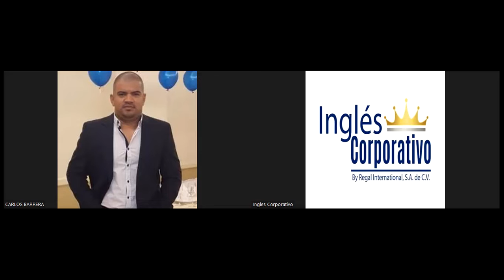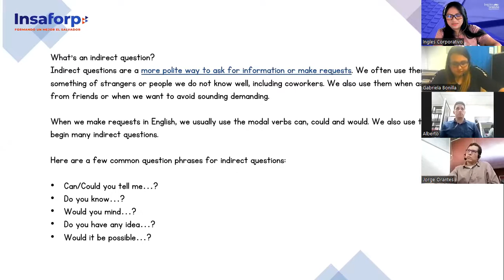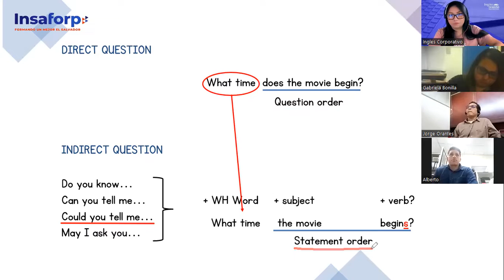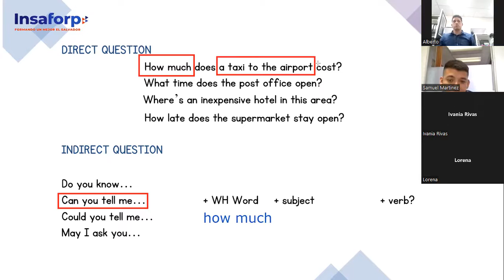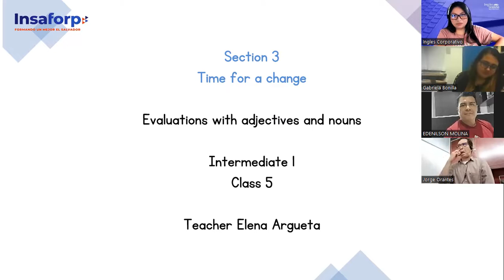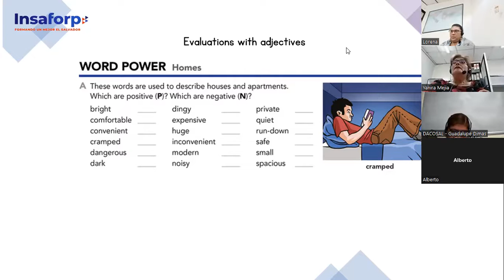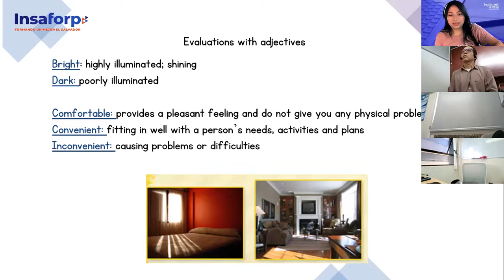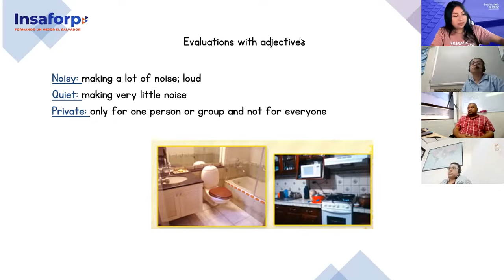Inglés Corporativo-17/10/2022-Intermedio 1- Adjectives to describe houses/apartments